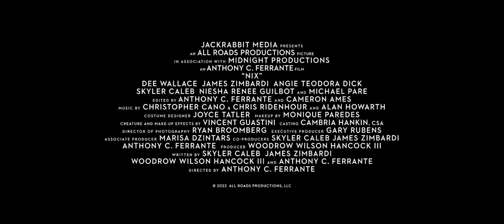NIX (2022) Trailer